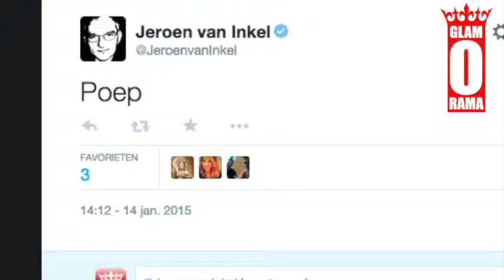Hey daar heb je de broer van Ruudje Feltkamp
Wat een bijzonder mens